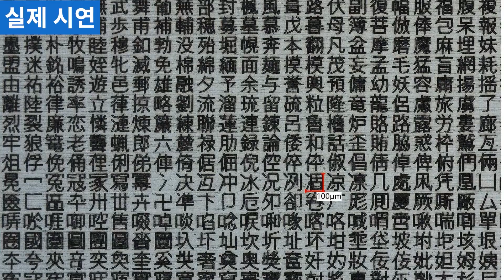[데모] 100μm의 6,400 초소형 문자 마킹｜3축 UV 레이저 마킹기｜키엔스 MD-U 시리즈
[ 100μm의 6,400 초소형 문자 마킹｜3축 UV 레이저 마킹기｜키엔스 MD-U 시리즈 ]

세계 최초 3차원 제어 UV 레이저 마킹기.
355 nm UV 파장 레이저, 고발색 인쇄, 무결점 인쇄 가능!

키엔스 제품에 대해서 추가로 궁금한 점이 있으시다면 상단의 링크 및 전화로 문의 부탁드립니다.